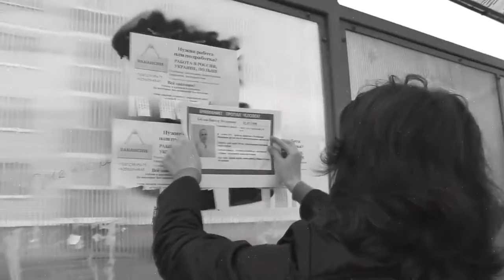Конкурс видеороликов | Не будь обманутым. Доверяй, но проверяй (1 место)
Конкурс видеороликов на тему: «Торговля людьми: безопасность в твоих руках» организован общественным объединением "Клуб деловых женщин". Участники - учащиеся 9-11 классов учреждений образования ГУО СШ №7, ГУО СШ №11 и ГУО СШ №32 города Бреста, которые успешно прошли обучающий курс по созданию видеороликов.

Конкурс проводился с целью привлечения внимания к проблеме торговли людьми и вовлечения молодежи в активное решение данной проблемы через использование современных технологий.

Конкурс организован в рамках проекта международной технической помощи «Укрепление в Республике Беларусь национального механизма перенаправления пострадавших от торговли людьми», реализуемого Представительством Международной организации по миграции в Республике Беларусь при поддержке Агентства США по международному развитию.